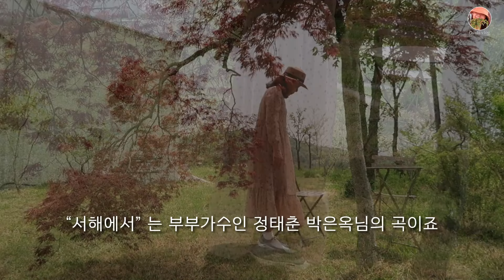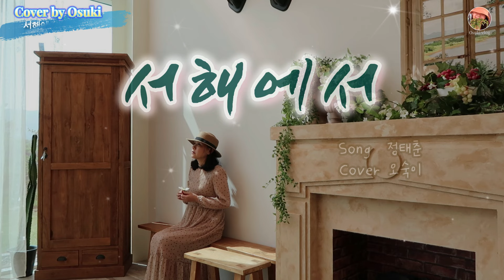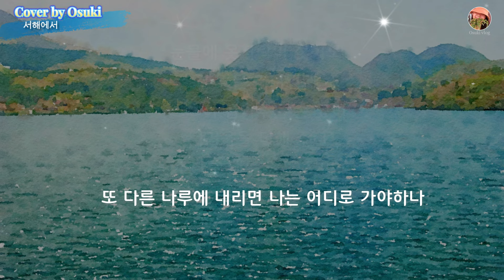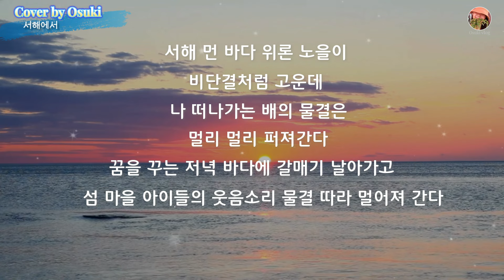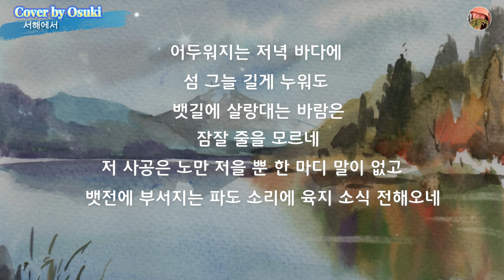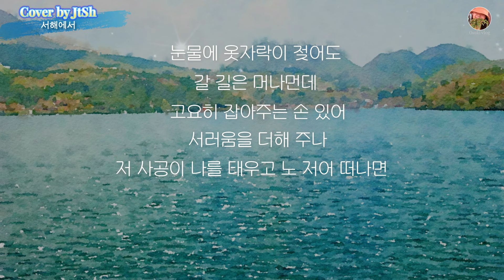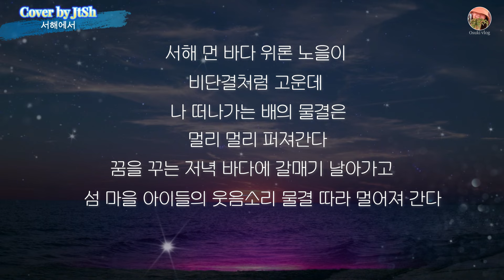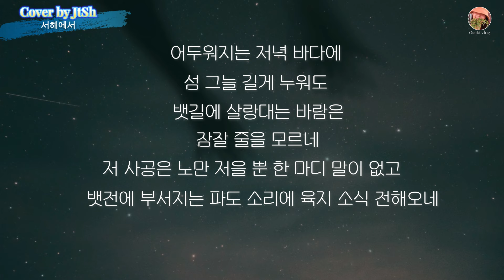Cover 오숙이 VS 남편 [부부 대결 ]^^ 서해에서 정태춘 Osuki's Thinkings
반주 ELF  PROFESSIONAL